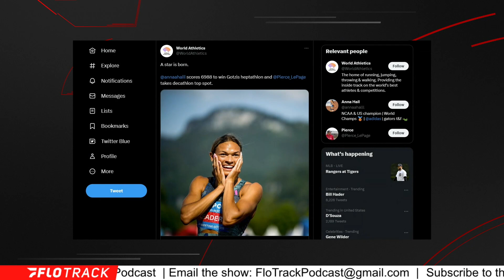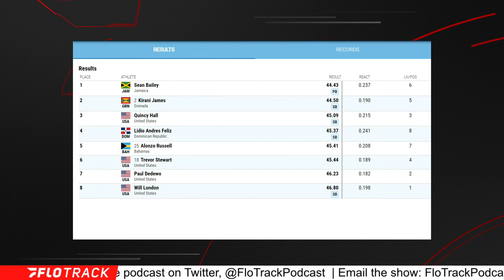Anna Hall's Greatness Is Just Getting Started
Anna Hall scored 6988 at the Gotzis meet to move to fifth all-time in the heptathlon.